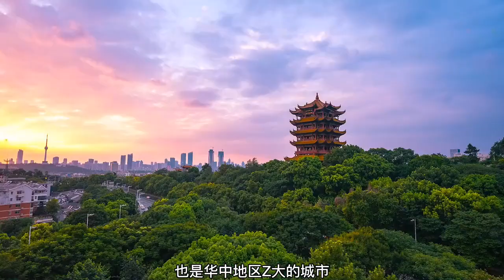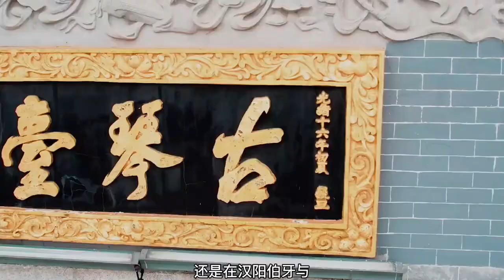武汉，为何被称作“大武汉”？楚山楚水楚天阔，大江大湖大武汉！